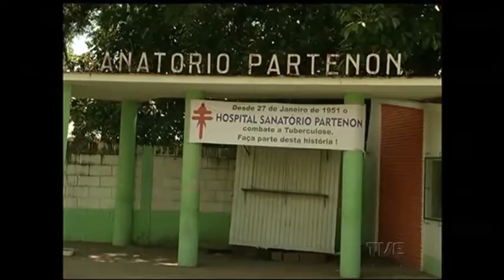Sanatório Partenon completa 66 anos de trabalho no combate a tuberculose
Uma instituição que é referência no combate a tuberculose e doenças  relacionadas, como HIV e hepatite completou 66 anos. É o hospital Sanatório Partenom. Além de realizar atendimentos, a instituição ainda faz pesquisas que refletem na qualidade dos tratamentos.